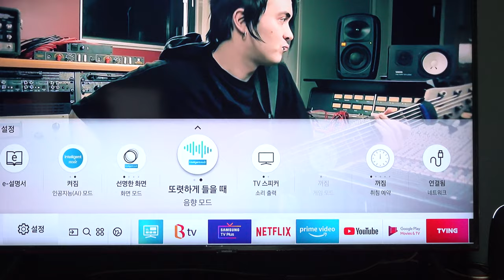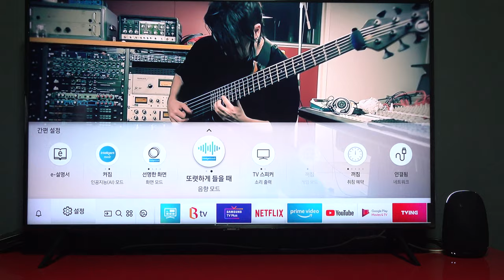삼성 음향모드의 삼성 QLED 4K TV QN49Q60RAFXKR